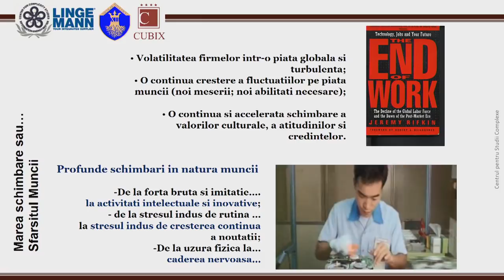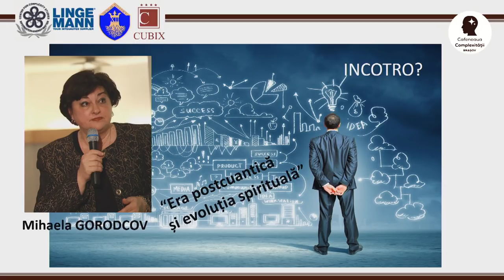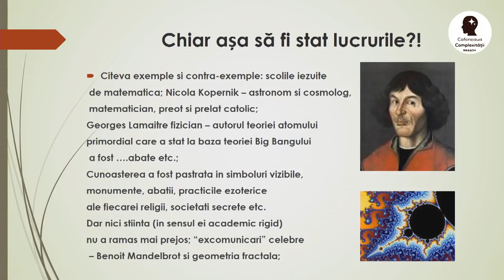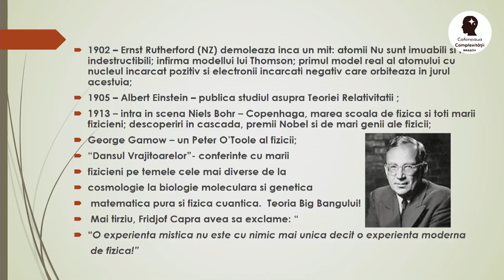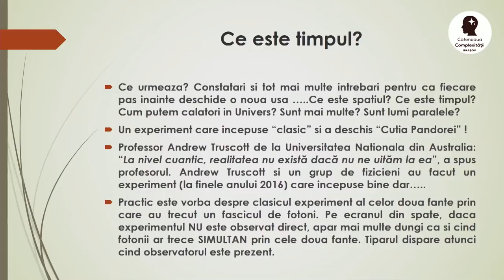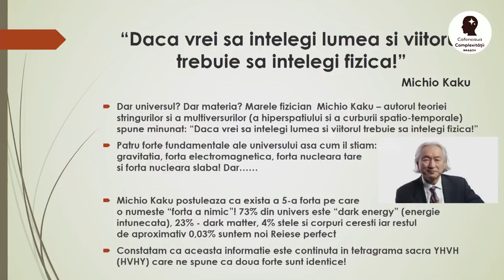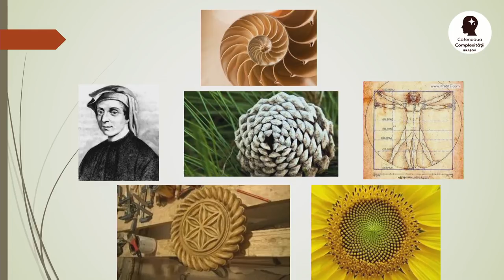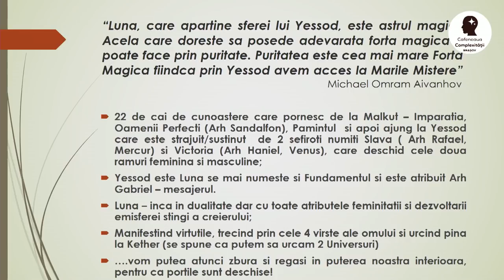Cafeneaua Complexitatii - Era postcuantică și evoluția spirituală - 16 Aprilie 2018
Cafeneaua Complexitatii - a-VI-a intalnire -  16 Aprilie 2018

Invitată: Mihaela Gorodcov
Moderator: Dr. Ing. Florin Munteanu

      Mihaela Gorodcov – Absolventă a Facultății de Electronică din București (1980). Director general al grupului de presă IDG România. Editor la revista Stiință și Tehnică (1985 – 1992).
Realizator emisiuni TV la Tele7abc și Antena 1.
Președinte fondator Club Rotary București.

    3 false opoziții/manipulări în conexiune cu cunoașterea:
a) religie vs. știință;
b) egalitatea femeii cu bărbatul;
c) roboți vs. om;
    O scurtă incursiune în vechile cunoașteri și înțelepciuni, demonstrând că stratul profund este același; vom încerca să identificăm cunoașterea în drumul de la esoteric la exoteric prin simboluri, geometrie sacră, etc.;
    Cea mai frumoasă poveste de știință a secolului XX: povestea fizicii cuantice-ce ne învață predicatele fizicii cuantice;
Omenirea încotro? Din nou la vechile înțelepciuni și mesajele lor, desigur pe o spirală ascendentă de timp.

    Cafeneaua Complexitatii este un eveniment regulat, organizat pentru a comunica publicului larg domeniile de interes si directiile de cercetare ale Centrului pentru Studii Complexe. Cafeneaua Complexitatii creeaza un loc de interactiune propice dezbaterilor multidisciplinare, prin atmosfera nonformala si diversitatea profesionala a participantilor.
    Despre invitati: Vorbitorii invitati pe scena Cafenelei Complexitatii sunt oameni de stiinta, profesori, artisti, antreprenori, care impartasesc valorile si viziunea noastra despre lume.
    Activitatea Centrului pentru Studii Complexe se desfasoara in jurul a trei piloni:
1. Stiinta complexitatii, o viziune neliniara asupra Universului.
2. Cercetare fundamentală cu scopul de a accelera procesul de implementare a societatii cunoasterii.
3. Educatie integrata prin explorarea interactivă a fenomenelor naturii.